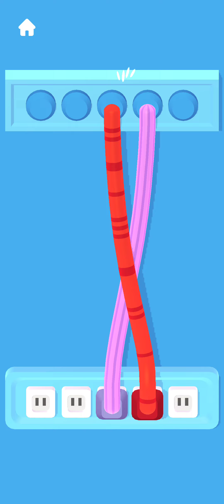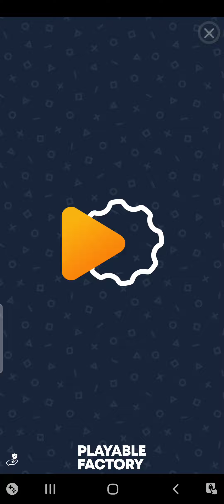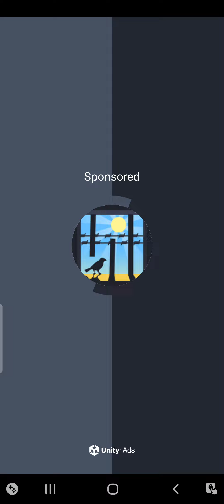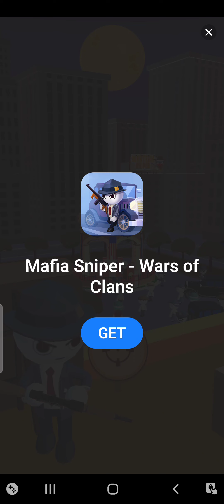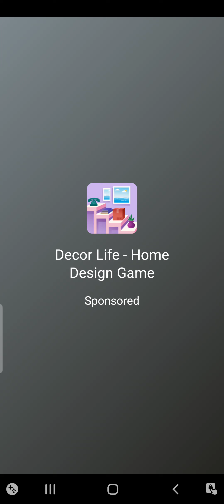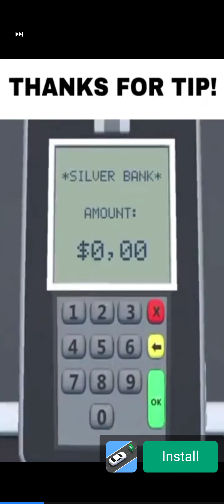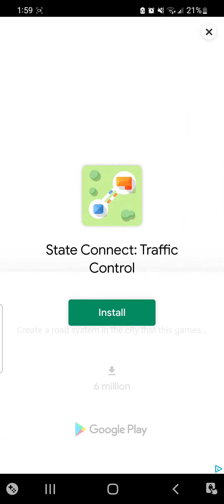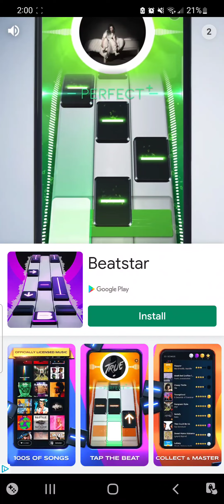Staff!- Job Game/ Simulator Game Play